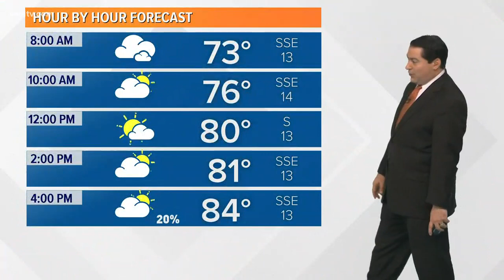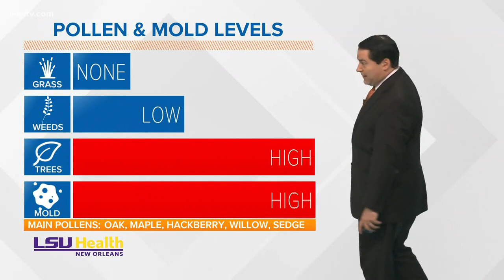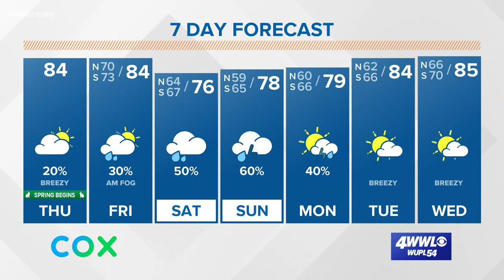Warm and Humid With A Few Showers On Thursday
Meteorologist Dave Nussbaum says we will feel like spring on this last day of winter. Staying warm on Friday with some rain. A cold front this weekend with more rain